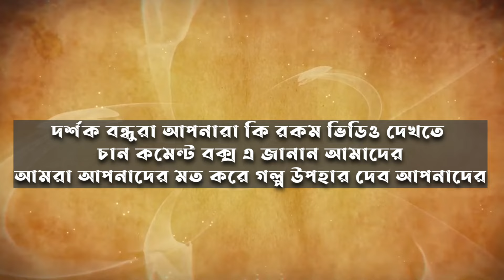হতভাগ্য সম্রাট শাহজাহানের শেষ পরিণতি | Death of Shah Jahan 😱 | Bunch Of Fact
হতভাগ্য সম্রাট শাহজাহানের শেষ পরিণতি | Death of Shah Jahan 😱 | Bunch Of Fact | @bunchoffact

সম্রাট শাহজাহান ও তার কন্যা শাহজাদী জাহানারা | যে গোপণ সত্য আপনি জানেন না | Shahjahan and Jahanara

মৃত্যুর আগে শাহজাহান কেন তাজমহলে যেতে পারেন নি। তাজমহল রহস্য। তাজমহলের ইতিহাস

সিমেন্ট ছাড়াই কিভাবে শাহজাহান তাজমহল বানালো ? Unknown facts about Taj mahal

তাজমহল নির্মাণের নোংরা ইতিহাস ও শাজাহান মমতাজের প্রেমকাহিনী

কেন তাজমহলের ভিতরে কোন লাইট নেই 😱 তাজমহলের বন্ধ ঘরে কি আছে ? Taj Mahal Unsolved Mysteries

চেঙ্গিস খান | কি কেন কিভাবে | Genghis Khan

যেভাবে মুসলিমদের হাতে পরাজয় ঘটলো দুর্ধর্ষ চেঙ্গিস খানের বাহিনীর !! War between Mongol and Muslim

দুই কোটি মানুষের হত্যাকারী তৈমুর লঙের শেষ পরিনতি | History of Timur Lang

শেষ মুঘল সম্রাট বাহাদুর শাহ জাফরের পতনের করুণ পরিণতি আশ্রয় জোটেনি বাংলাতেও ||bahadur shah zafor

Mughal Invasion of India: How did Babur establish the Mughal Empire in India?

আনারকলিকে কেন জ্যান্ত কবর দেওয়া হলো?|Why Anarkali was buried alive|Romancho History

Mughal Torture Story - How A Father Destroyed His Son's Life Out Of Jealousy

আনারকলি ও জাহাঙ্গীরের ভালোবাসার দুঃখের ইতিহাস | Love Story of Selim and Anarkali